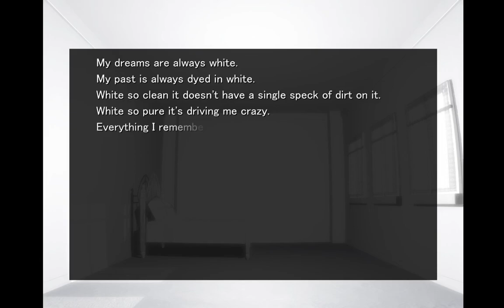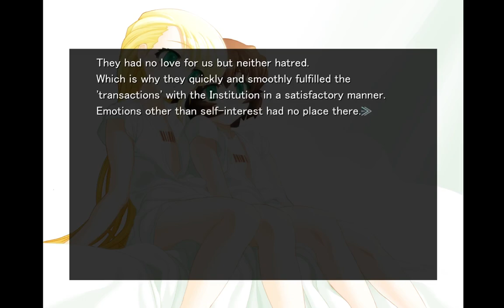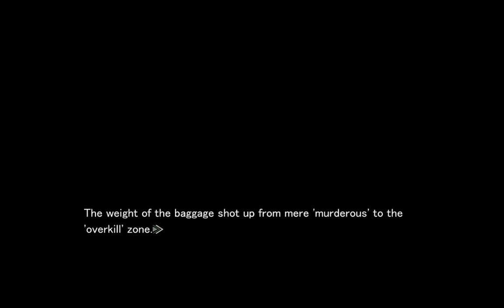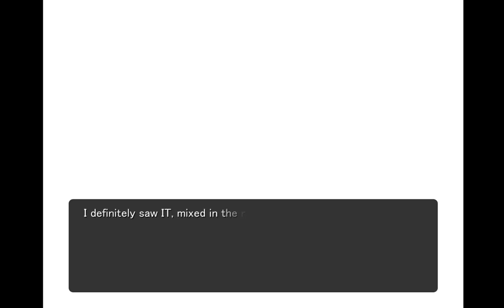Kishin Houkou Demonbane - #15 (Leica Route) | No commentary